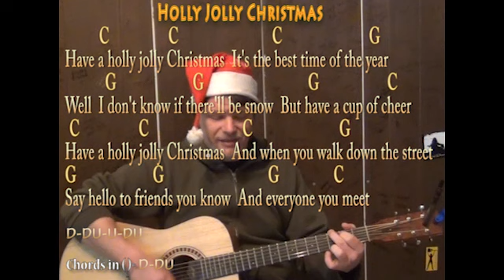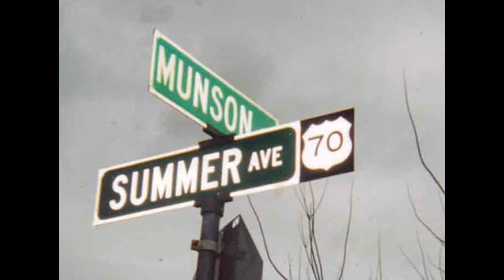A Holly Jolly Christmas (Christmas) Strum Guitar Cover Lesson with Lyrics Sing and Play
... Christmas Guitar Lesson Dm Am D G
SOMEBODY WAITS FOR YOU KISS HER ONCE FOR ME.
A Holly Jolly Christmas (Christmas) Strum Guitar Cover Lesson with Lyrics Sing and Play ELVIS GUITAR LESSONS